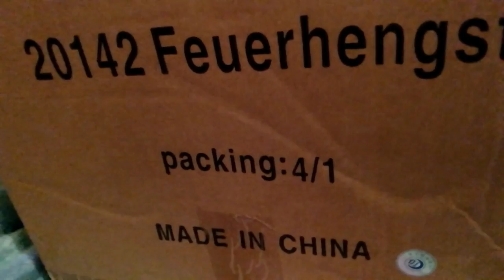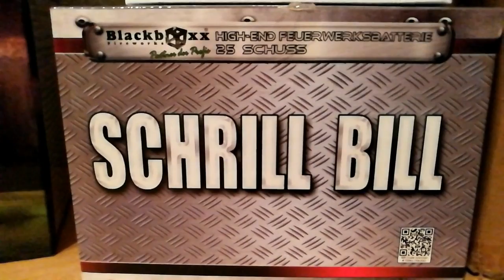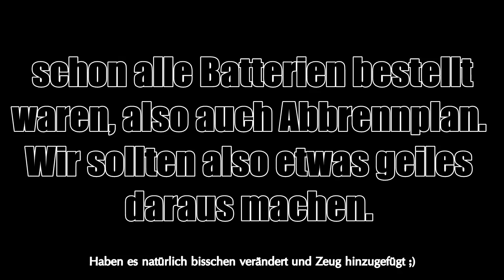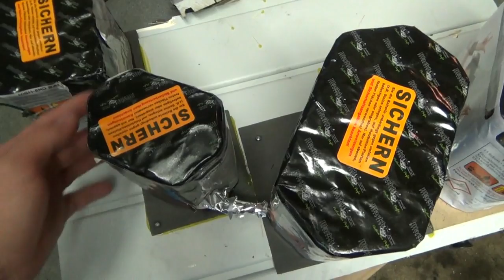~180€ Hochzeitsfeuerwerk 2016 - UNBOXING & AUFBAU & ZÜNDUNG [HD]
Mal ein anderes Video was noch so im Hintergrund passiert. Also außerhalb von Ballertouren. Zu Beginn (nicht im Video) wurden noch, symbolisch, 2 Raketen für das Brautpaar geschoßen, bevor dann das eigentliche Feuerwerk los ging. Zwar nicht das beste Feuerwerk, aber was will man machen ;)
Abbrennplan:
1x Diamond Cool&Hot
eigenes Brett mit Klaubautermänner, Thunder Kong´s, Flashbang´s
1x Blackboxx DejaVu
1x Blackboxx Hypnotica
1x Blackboxx Starkstrom
1x Blackboxx Böser Engel
1x Blackboxx Nymphis
1x Blackboxx Schrill Bill
1x Blackboxx Barbarossa
1x Blackboxx Zorn
1x Blackboxx Schloßgeist
1x ENDSCHLAG Jorge Thunder King *schlecht